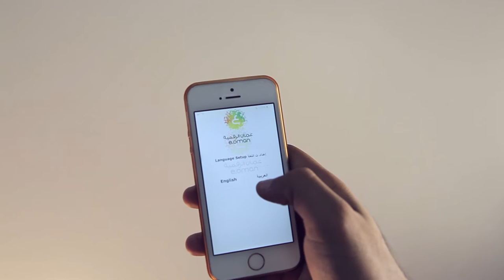مشاركة هيئة تقنية المعلومات في مهرجان خريف صلالة السياحي 2015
شاركت هيئة تقنية المعلومات للمرة التاسعة على التوالي في مهرجان صلالة السياحي 2015 بعدد من الفعاليات والأنشطة، تنوعت بين الفعاليات المقامة في ركن الهيئة بمركز البلدية الترفيهي، والفعاليات الخارجية كالبرامج التدريبية وحلقات النقاش التوعوية، بالإضافة لتنظيم اللقاء المفتوح مع متابعي هيئة تقنية المعلومات على وسائل التواصل الاجتماعي (شوركم)